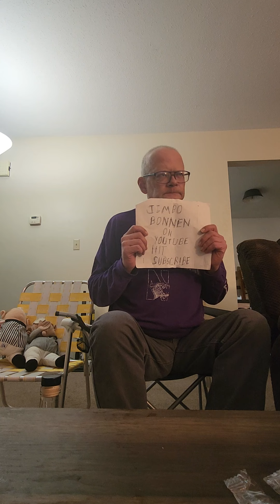Jimbo Bonnen Number 10 Waut for U Drake